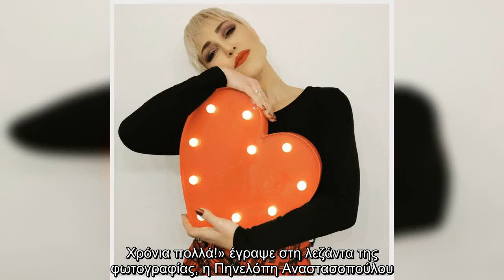Πηνελόπη Αναστασοπούλου: Η φωτογραφία με τον σύζυγό της και τα τρυφερά λόγια